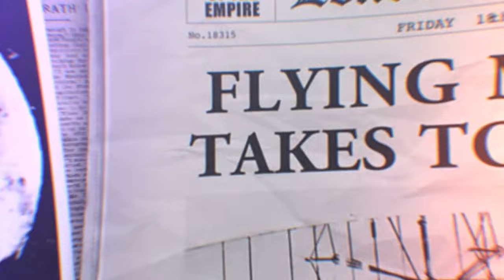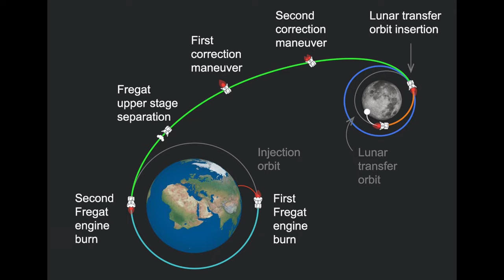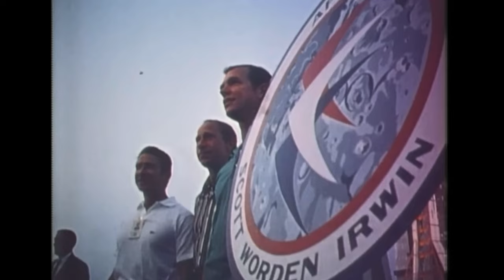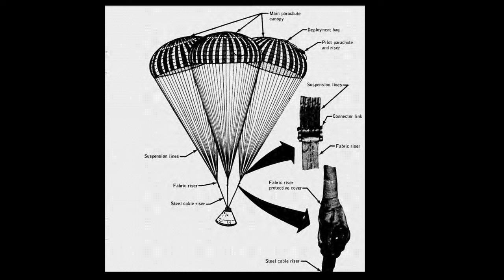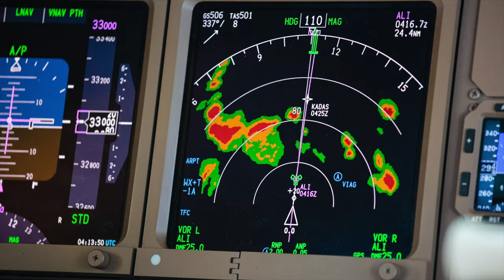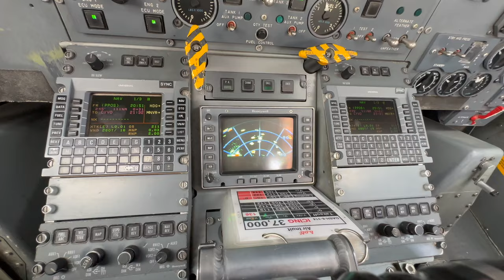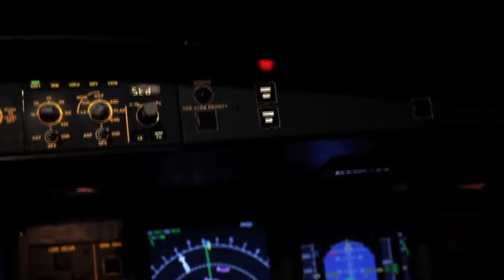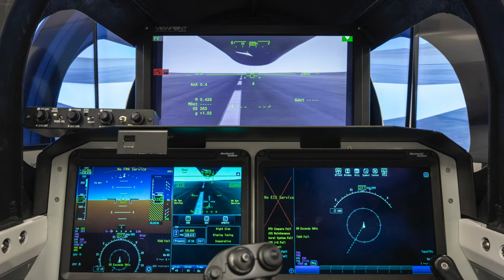Nasa et SpaceX : le futur de l'exploration lunaire compromis ? | Actualité spatiale #100🔥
Après le tir statique du Booster 9 de la semaine dernière, la NASA a fait part de ses préoccupations concernant le développement de l'atterrisseur Human Landing System (HLS) que SpaceX développe sur la base de l'infrastructure Starship. Pour ramener les humains sur la Lune, l’atterrisseur HLS nécessitera le développement de pétroliers Starship, d'un dépôt orbital spatial et d'un atterrisseur modifié (c’est pas rien). Actuellement, la mission vise la fin de 2025, mais avec le développement du Starship et des combinaisons d’astronautes qui ne semble pas avancer aussi vite que prévu, il reste à déterminer si la première mission lunaire est toujours possible.

L’actualité spatiale « SHOW🔥» est un format hebdomadaire qui vous permet de faire un voyage à travers le présent, le passé et le futur.  Étant un grand passionné d’aviation ✈️(par mon travail) et un éternel rêveur, je vous partage cette passion que j’ai toujours eu des étoiles. Je trouve que le cosmos tend à relativiser nos passions humaines, trop humaines. Et il permet surtout de prendre conscience du soin que nous devrions tous apporter à la Terre, notre maison commune 🌎. Quels seront les prochains grands défis de l'humanité du côté de la conquête spatiale❓

Voici les sujets de la vidéo de cette semaine🧐:

🔴Booster 9 a été retiré du site de lancement mais devrait y retourner prochainement.

🟤La Russie envoie Luna 25 vers le pôle sud de la Lune.

⭕️Virgin Galactic a emmené ses premiers clients astronautes privés sur un vol spatial suborbital jeudi dernier, près de deux décennies après avoir commencé à vendre des billets.

🟢Webb révèle les couleurs d'Earendel, l'étoile la plus éloignée jamais détectée.

🔵Histoire spatiale 🚀: je reviens dans le temps pour vous raconter une histoire spatiale du passé.

🟣Aviation ✈️: avec les nombreux orages ⚡️ des dernières semaines, j’ai eu envie de vous parler ,dans ma section aviation, des radar météo dans nos avions✈️

🟠La question COSMOS de la semaine ⁉️:
La vie sur notre planète provient-t-elle d’un autre monde (on parle de l’interstellaire)?

🟡Ma FASCINATION ❌ de la semaine: « Lockheed Martin X-59 QueSST(Quiet SuperSonic Technology) »🎧.

Nous sommes à 100 💯 émissions de l’actualité spatiale Show, plus de 200 vidéos 🎥, 5700 abonnés en deux ans 🔥alors MERCI ! D’ici là n’oubliez pas d’alimenter vos passions et d’être BlueDot parce que le futur, ça commence maintenant ! Adios Amigos ✨

Voici les sections de la vidéo 🛰 :

- 00:00 -Introduction 🔰
- 02:15 -Booster 9 devrait retourner au site de lancement prochainement 🆇
- 05:26 - La Russie envoie Luna 25 vers le pôle sud de la Lune 🇷🇺
- 08:08  - Virgin Galactic a emmené ses premiers clients astronautes privés dans l’espace 🫨
- 11:20 - Webb révèle les couleurs d'Earendel, l'étoile la plus éloignée jamais détectée⭐️
- 13:43 -HISTOIRE 👩🏼‍🚀| Apollo 15🪐
- 18:37 -AVIATION ✈️: les radar météo ✈️⚡️
- 23:59 -COSMOS🌎 | La vie sur notre planète provient-t-elle d’un autre monde ?🌌
- 27:22 -FASCINATION 🆇 | X-59 QueSST(Quiet SuperSonic Technology)🎧
- 29:56  -Conclusion ✨

go.nasa.gov/41241Y7

-Sources: NASA ESA CNES Jet Propulsion Lab, Nasa Goddard, EveryDayAstronaut
-Animations : Deep Space Courier | Velin 3D | C-bass Productions | SpaceX | Nick Henning